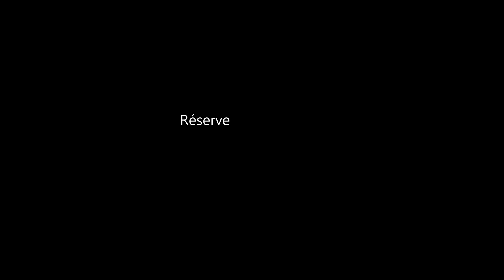Biplace Février 2019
Reprise des vols découvertes au Club local "Les Cagouilles Volantes"
Baptême de l'air en parapente biplace au dessus de la Charente Maritime c'est possible ! Infos et contact dans cette vidéo.